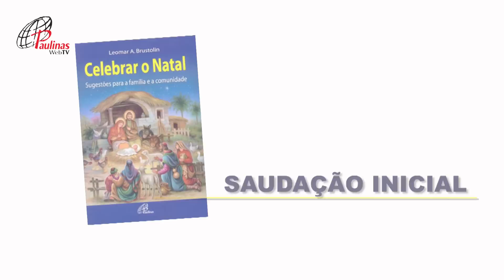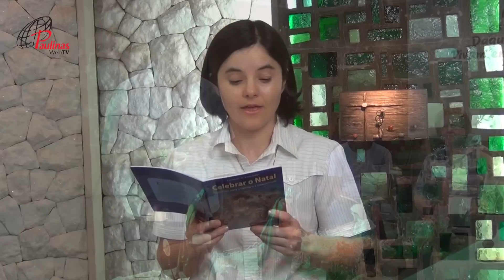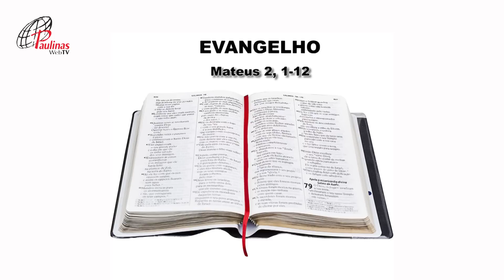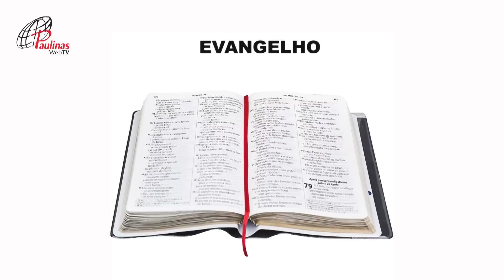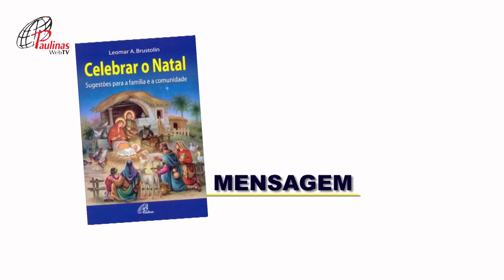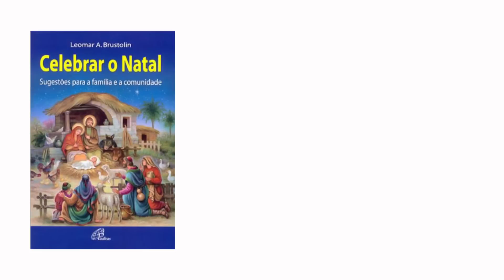Celebrar o Natal | Ó Rei das Nações, vinde reinar! - 6º Dia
Ó Rei das Nações, vinde reinar!

Neste 6º dia de oração, vamos rezar contemplando a caminhada dos magos que foram até Jesus, guiados pela estrela.
"Como os sábios do Oriente, que procuravam a Verdade, também nós caminhamos nas estradas da vida em busca da Verdade: Jesus Cristo."

Celebrar o Natal - Sugestões para a Família e a Comunidade.